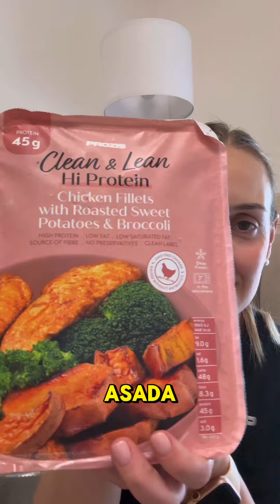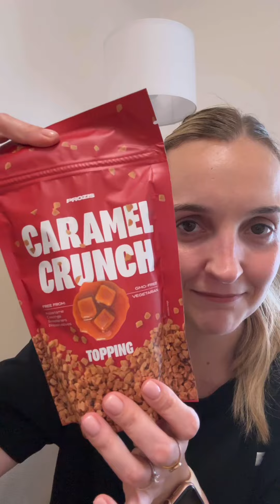PEDIDO DE PROZIS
Como embajadora de PROZIS puedes usar siempre mi descuento en su web !! INMA10 para un 10% + regalitos